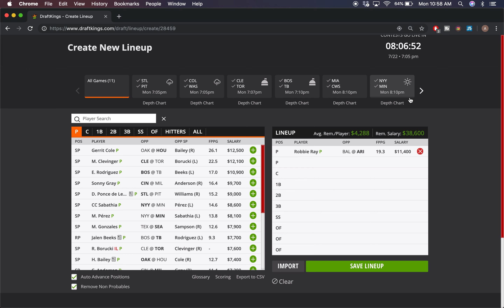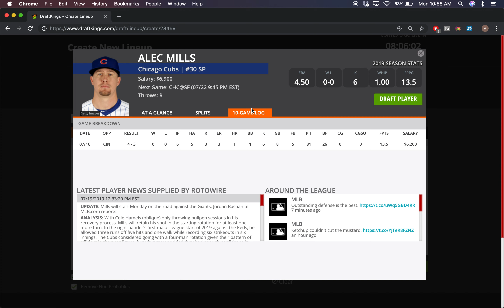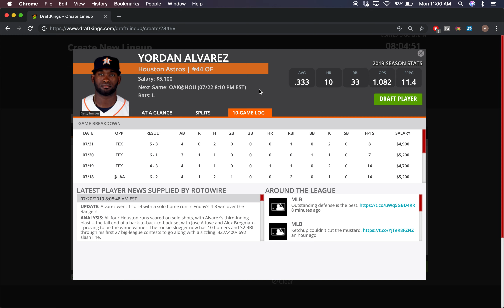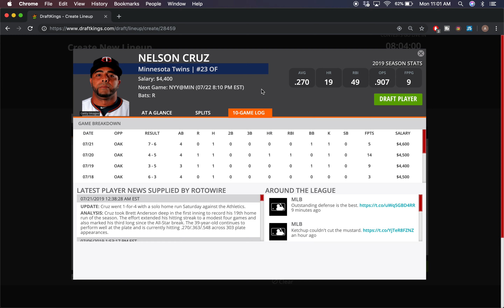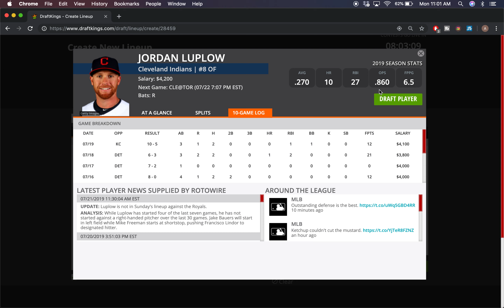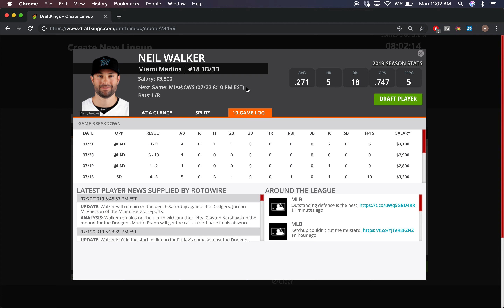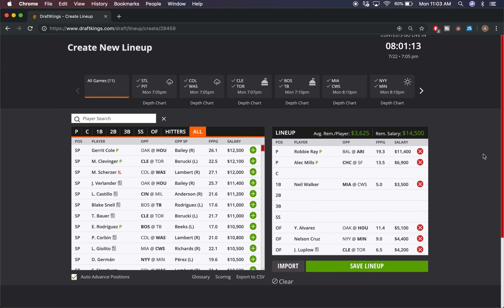7/22/19 MLB DraftKings Picks - Money Six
My Favorite Plays of The Day With Some Cheap Options, Sleepers, Must Plays, Value Plays for the 7/22/19 MLB Slate for DraftKings.